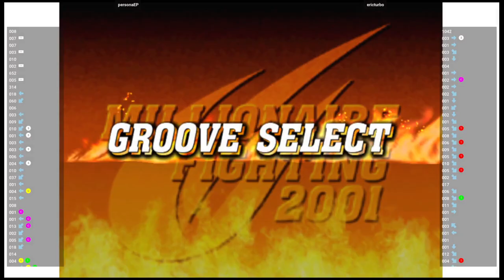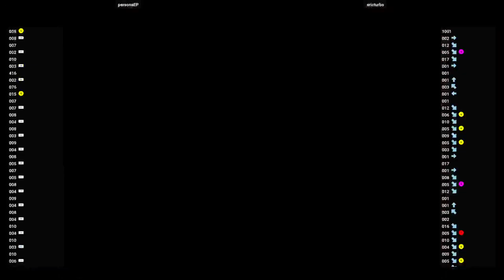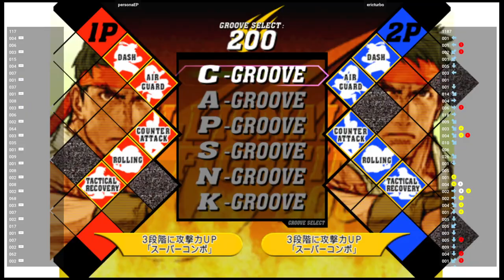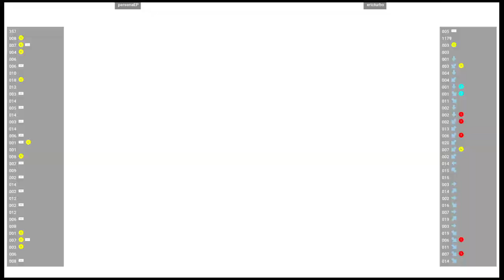CVS2 🕹 personaEP 🇺🇸 VS ericturbo 🇺🇸 | Fightcade